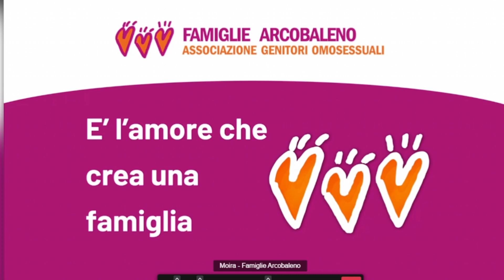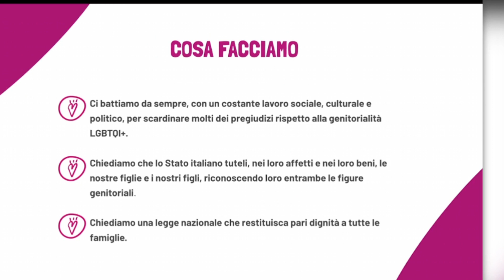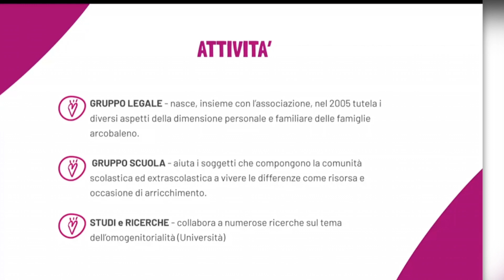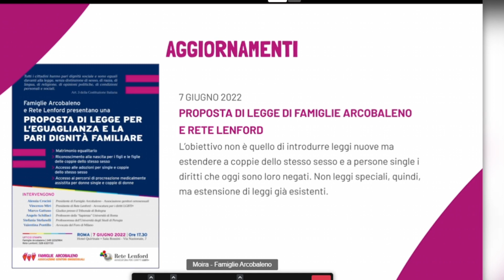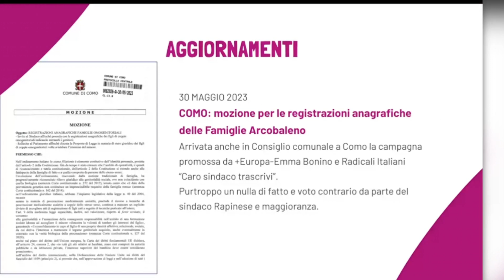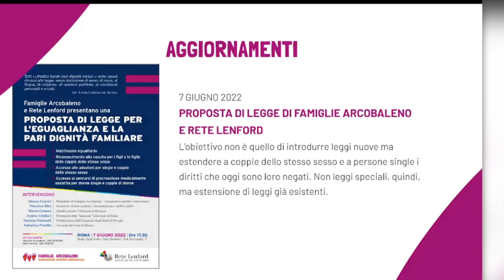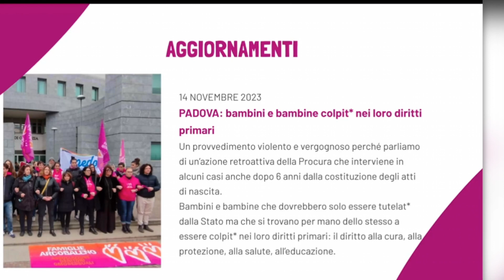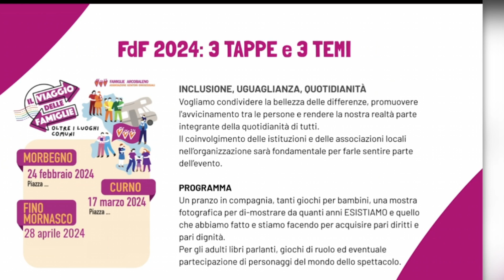TAZ con le Famiglie Arcobaleno 24 01 2024